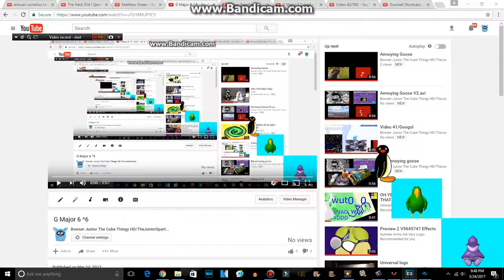G Major 6 ^7